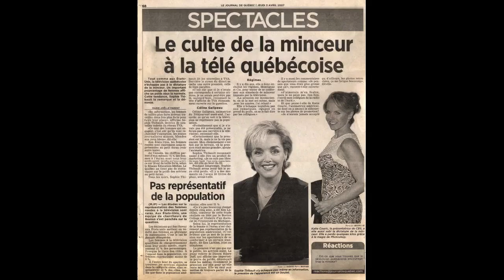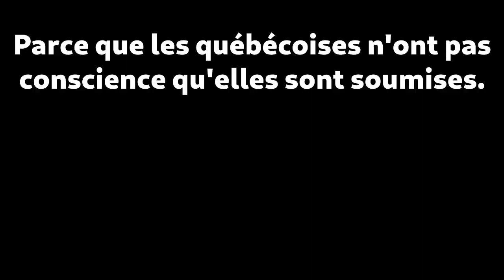Pourquoi au Québec on exige la minceur comme les gourous le font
Rael
Mince
Keith Raniere
Mince
Richard Béliveau

Parce que les québécoises n'ont pas conscience qu'elles sont soumises.

Sortez de votre torpeur
Révoltez-vous

Vidéo commentaire fait par José Breton

Extraits de :
Deux hommes en or et Rosalie
à Télé-Québec du 17 mars 2023

Du documentaire
NXIVM: Sexe, Mensonges et Manipulation
diffusé à Télé-Québec.

De l'émission « Pour le plaisir »
Radio-Canada 17/11/14